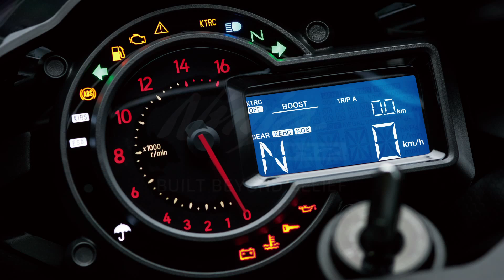Ninja H2: Vol 17 Electronic Control Technology